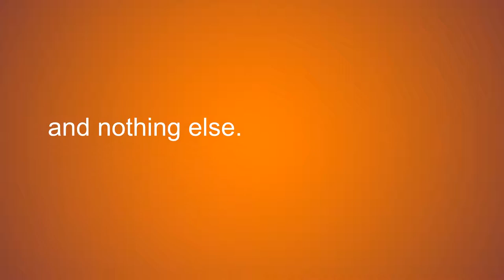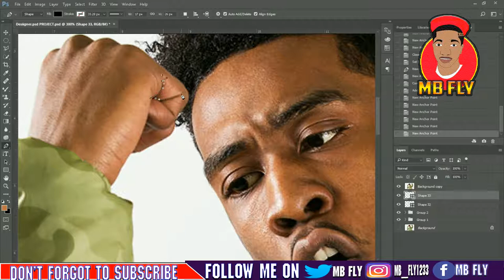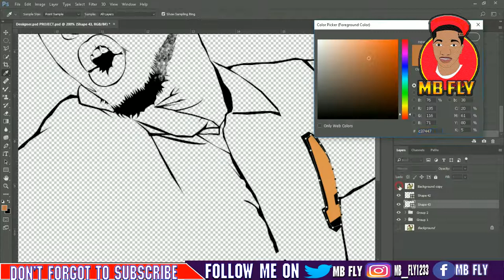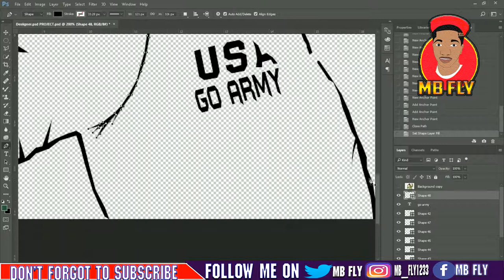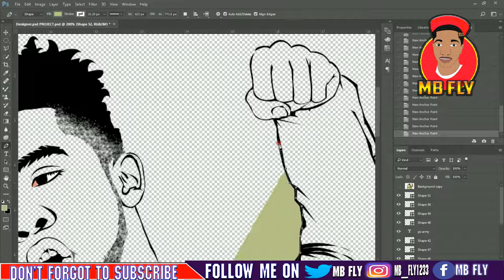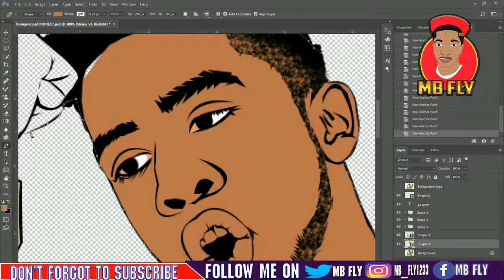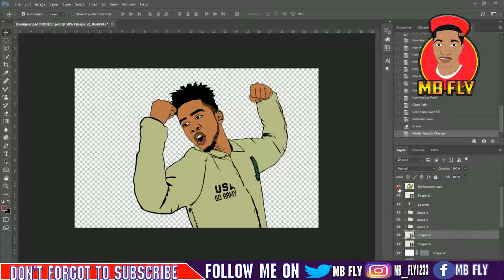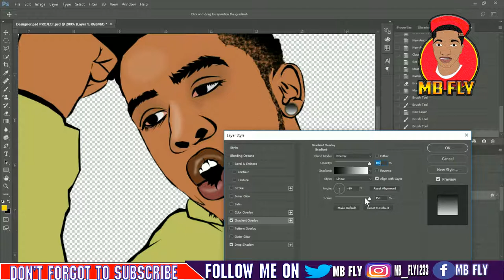Cartoon Effect / Vector Art / Vexel Art - Photoshop - Disiigner part 2